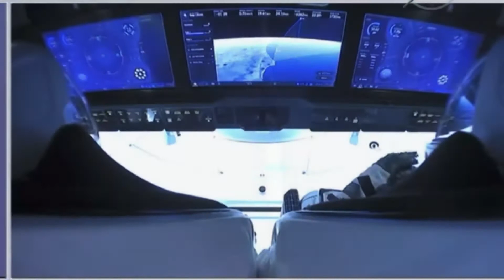Tribute montage to the nasa and spaceX mission.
A small montage of pictures from the last two days mission to the international space station, with my music , euphorium 1